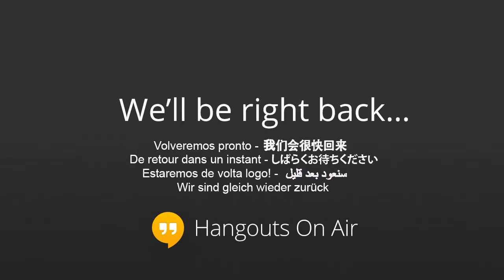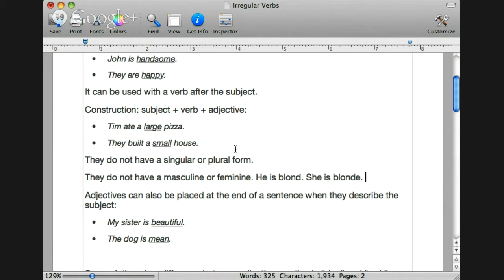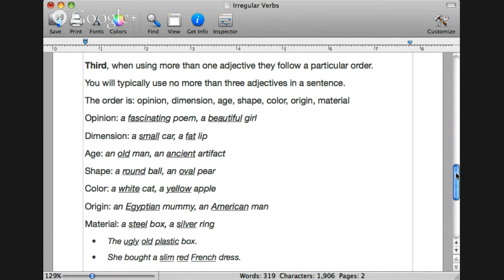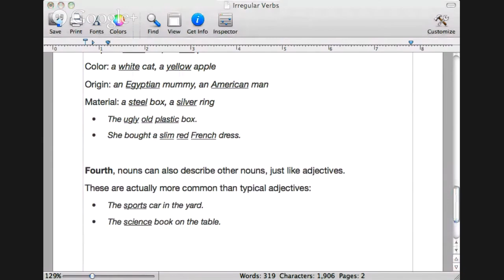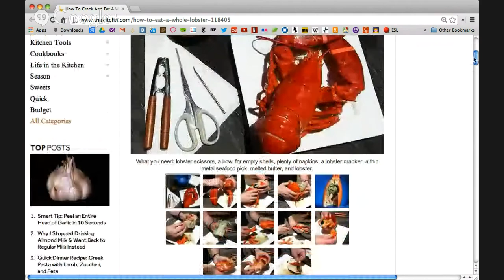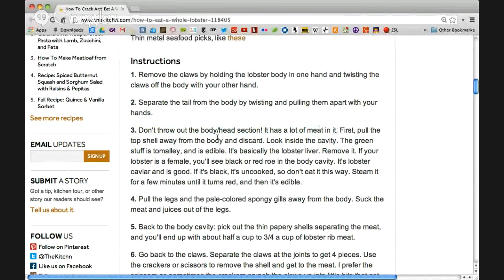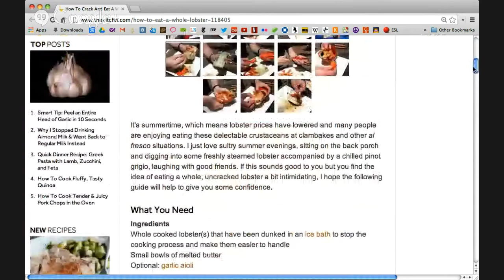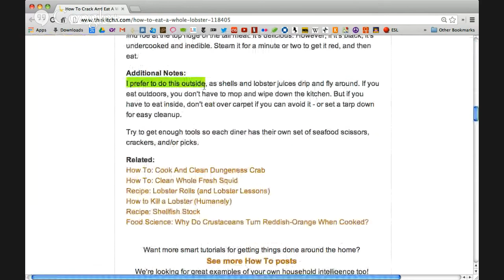How to Eat a Lobster